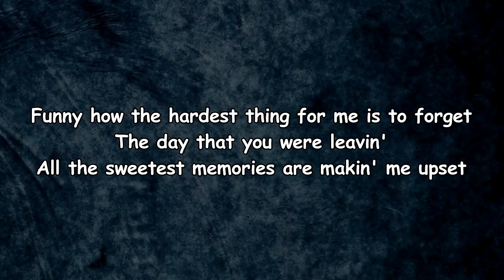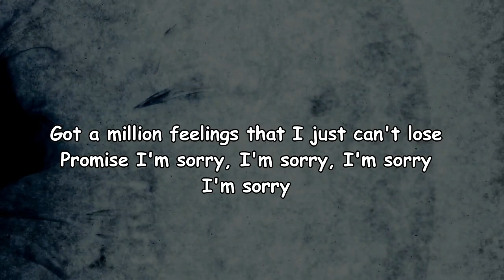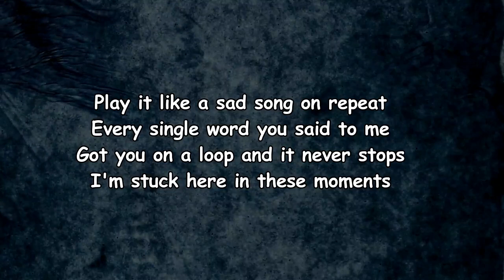SLUMBERJACK - Better Off (Lyrics)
Better Off Lyrics:

[Verse 1]
Funny how the hardest thing for me is to forget
The day that you were leaving
All the sweetest memories are making me upset
I wish I could delete all the weekends laying in bed
Been having trouble sleeping ever since then
Now I'm sorry, I'm sorry, I'm sorry

[Chorus]
Stuck here in these moments of us
Tell me how you think I'm better off
Got you on a loop and it never stops
And I know it's useless, I'm giving up
Play it like a sad song on repeat
Every single word you said to me
I'm stuck here in these moments (Of us)

[Verse 2]
Cuts me like a knife every time I hear your name
Feel my chest, heavy breathing
Baby, I'm afraid that I will never feel the same
Tell me what does it mean when I can't stop thinking 'bout you?
Got a million feelings that just can't lose
Promise I'm sorry, I'm sorry, I'm sorry, I'm sorry

[Instrumental Break]

[Chorus]
And know it's useless, I'm giving up
I'm stuck here in these moments